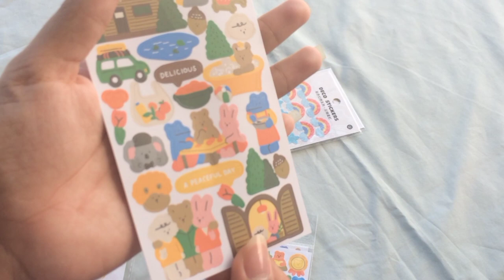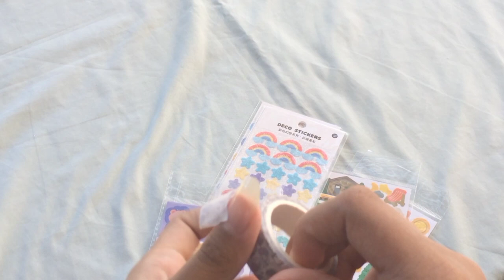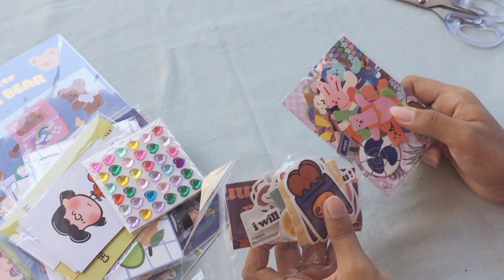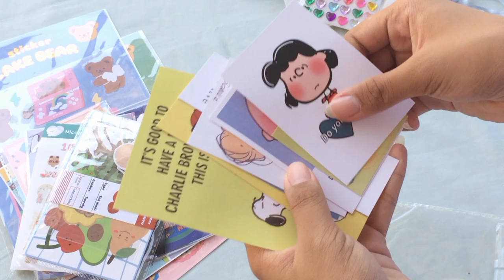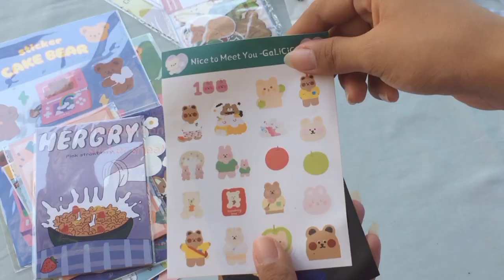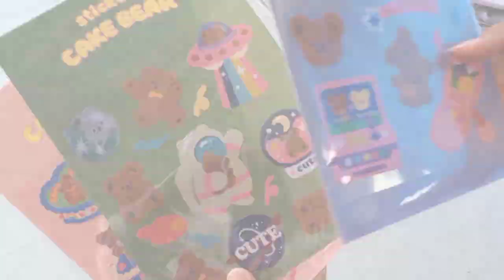a cute stationery haul 🧸✨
hello hi! ^^
so these are some of the stationery that i used in my recent video (6 ring binder set up), and to my journal spread as well, i want to share it with you so that you could check em on where i bought it by checking this video. visit my 6 ring binder setup~ hope you enjoy this video 💗

stay hydrated! ॰˳ཻ̊♡

social 🎡
(cloudybujo has been change as 1uv.jrnl)

~ music ~ ♫︎

tags 彡
cute stationery haul
stationery haul
polco sticker
polco stickers
polco stickers haul
stationery haul shopee ph
journal with me
stationery haul 2021 ph
stationery haul aesthetic
stationery haul shopee 2021
shopee stationery haul
mini stationery haul
huge stationery haul
huge stationery haul shopee philippines
school supplies haul shopee philippines
shopee stationery haul ph
shopee haul philippines
stationery haul shopee
affordable stationery
stationery haul
stationery haul
shopee philippines
korean stationery
shopee haul
huge shopee haul
huge stationery haul
shopee philippines
shopee stationery
haul philippines
cute stationery
school supplies essential
online class essential
journal with me essential
bullet journal
note taking essential
muji haul
korean inspired stationery haul philippines
aesthetic, stationery haul, back to school stationery haul, bujo, shopee